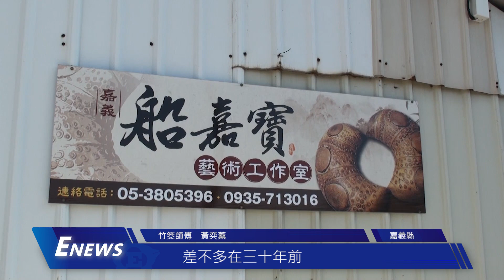六腳竹筊 傳遞神意之物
在傳統文化中，竹子是君子的象徵，留「竹」，也就是留「德」的台語，所以在神桌上常有一對用竹頭做的筊杯，希望「德」可以代代相傳。但如今廟宇的竹筊大部分已被木頭及塑膠材料代替，而嘉義六腳鄉就有一位專用竹頭做筊的師傅，盼延續竹筊的傳統。